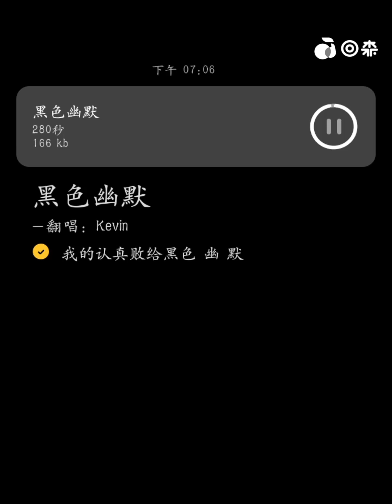黑色幽默 周杰伦（K.C. 翻唱）